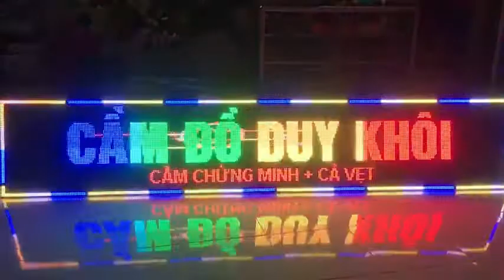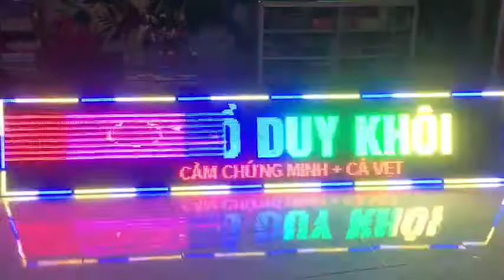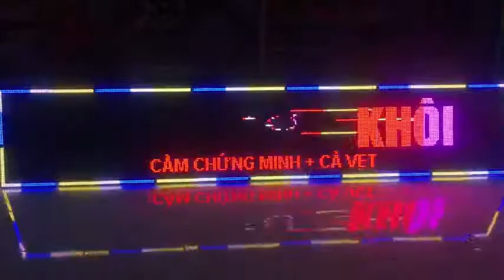HIỆU ỨNG LED MA TRẬN P10 FULL COLOR ĐƠN GIẢN ĐẸP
HỒ THANH HÙNG : Zalo : 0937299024
Cảm ơn tất cả các bạn đã ghé thăm kênh của mình nhé!
 Thành Công Hạnh Phúc Luôn Luôn Đến Bên mọi Người.

Chúc các Bạn nhiều niềm vui,Thành công, hạnh phúc tràn đầy !!!